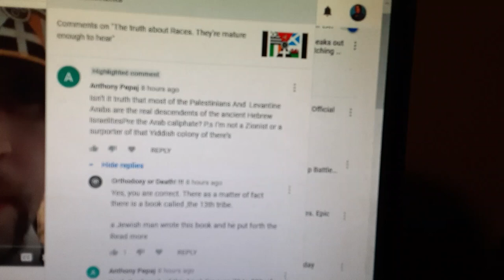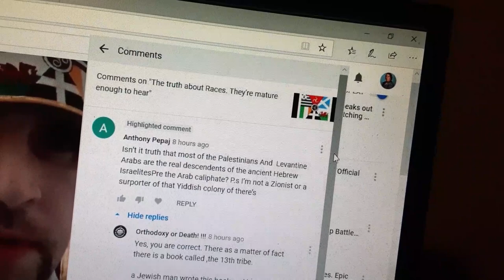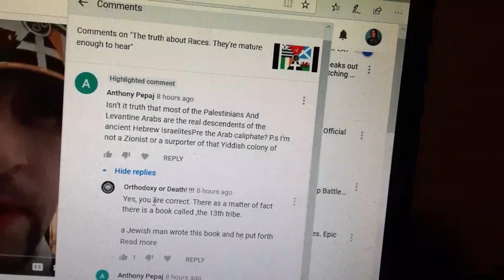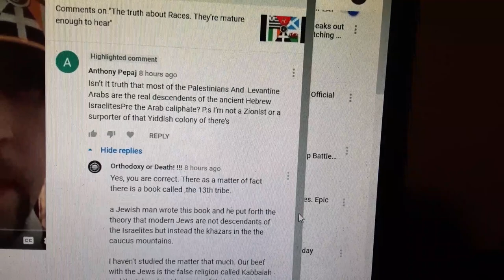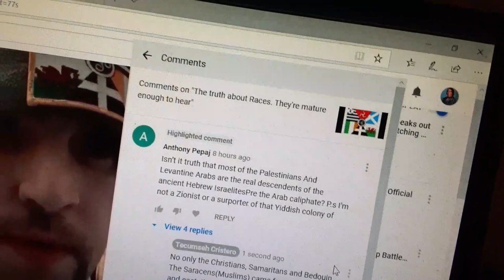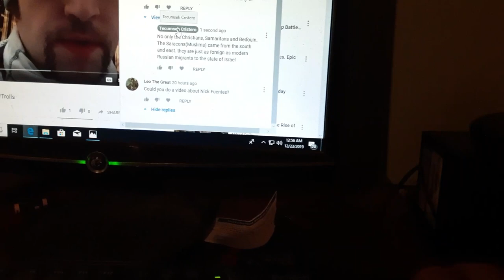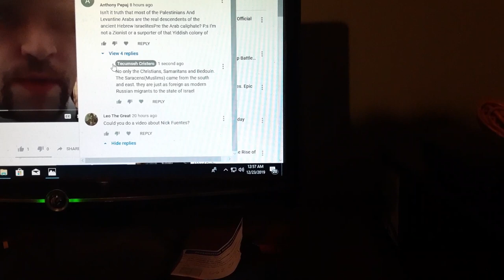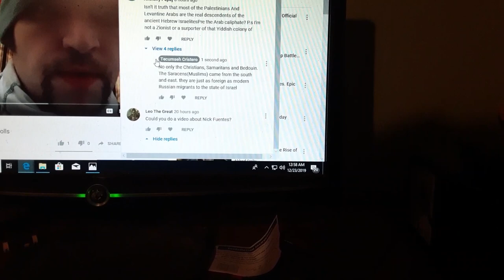The samaritans are the descendants of ancient Israelites!